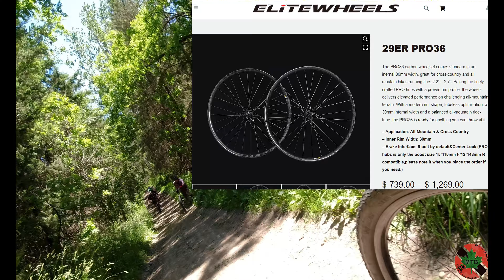New Trail day "Arriscraft" & Kamikaze for fun at The Hydrocut | Ghost Rider MTB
We are back at The Hydrocut for new trail day "Arriscraft". We decided to hit Kamikaze as well with the Lost Boyz. Hydrocut is one of our top 5 places to ride on Ontario. Whether you want challenging jump lines, fast technical or flowy cross country, this place has you covered!

Great trail build crew, trail fairies & sponsors make all the difference!

The fun continues.

Be good, do better! Stress less, ride more!

Recorded with the DJI Osmo & Insta360 One RS Action cams.

Riders: Pauline, Dawn, Andre & the Lost Boyz crew